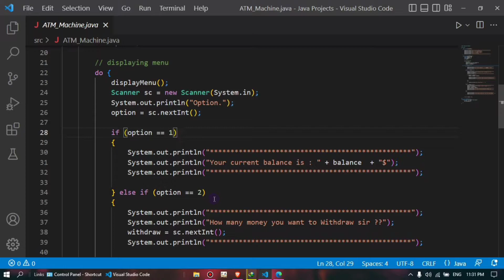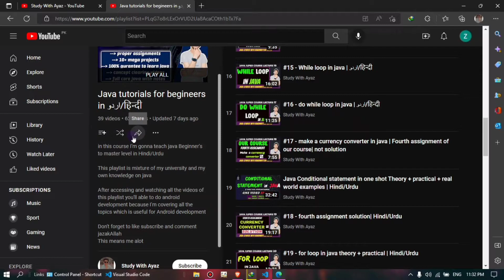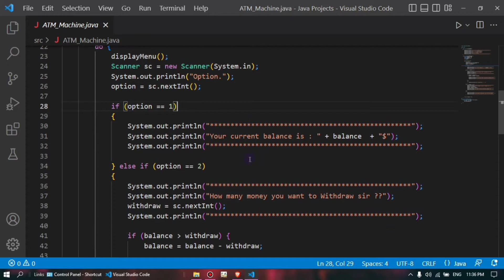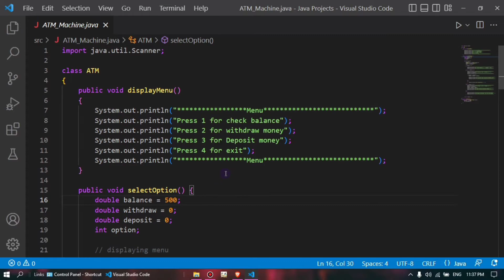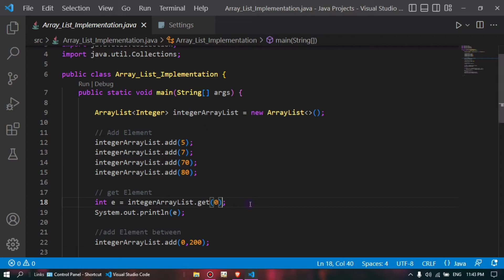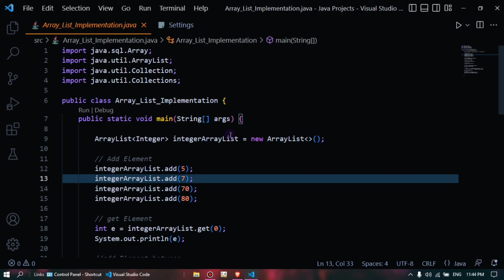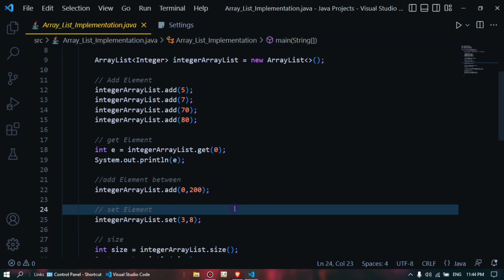Best vscode themes 2022 - vscode theme good for eyes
in this video i am gonna teach what is Best vscode themes in 2022, also this  video cover which vs code theme is best for your eyes because we programmer give lot of time to programming so it cause eye irritation or pain.

What is VS Code used for?
Visual Studio Code is a streamlined code editor with support for development operations like debugging, task running, and version control. It aims to provide just the tools a developer needs for a quick code-build-debug cycle and leaves more complex workflows to fuller featured IDEs, such as Visual Studio IDE.

Time stamps :
0:00 overview of whole video
1:23 video starts from here
your quires

vscode,
visual code,
customize vscode theme,
customize vscode terminal,
vs code extensions,
VSCode Extensions,
customize vs code code with harry,
customize vscode theme,
customize vs code color theme,
customize vs code shortcuts,
customize vs code theme,
5 ways to customize vs code,
vscode themes 2022,
vscode theme customization,
vscode theme good for eyes,
vs code theme extension,
vs code theme change,
vscode theme setup,
vscode themes for python,
vscode theme dark